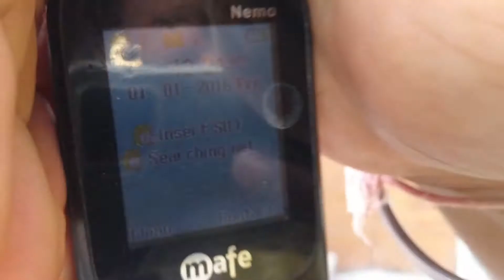Phone vs hammer || Hammer power Testing Slow motion Experiment